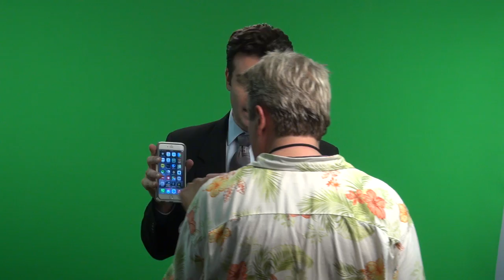BREAKING ALL THE RULES